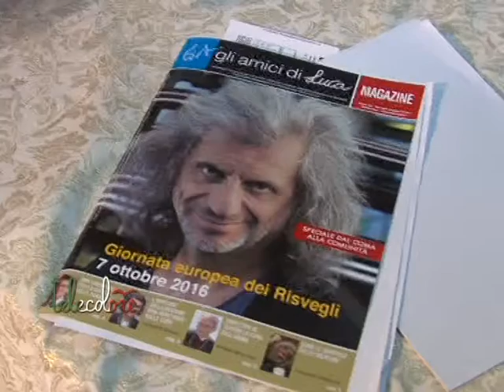Salerno celebra la Giornata Europei dei Risvegli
Ritorna la giornata dei risvegli, per sensibilizzare l'opinione pubblica sulla ricerca sul coma e sulle terapie di riabilitazione. A Salerno iniziativa nella scuola elementare Matteo Mari. (071016 Giancarlo Frasca)